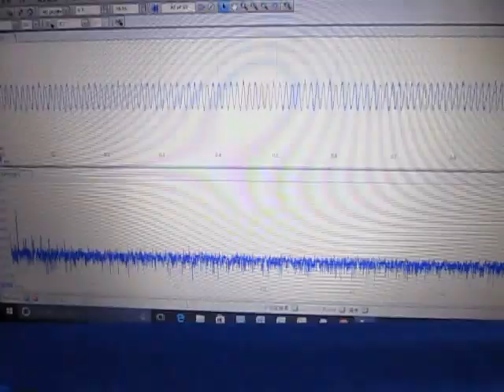超音波プローブの超音波発振制御実験 （超音波システム研究所 ultrasonic-labo）